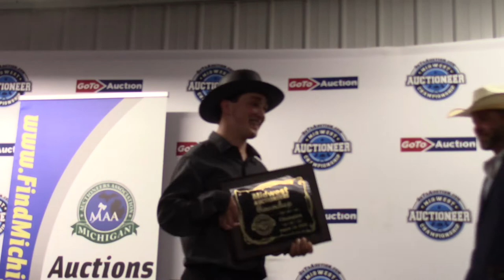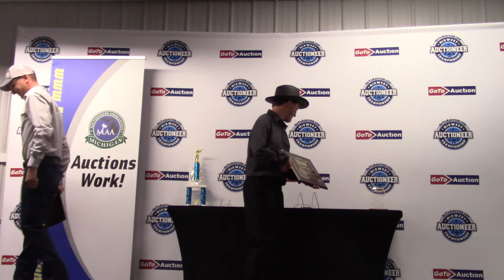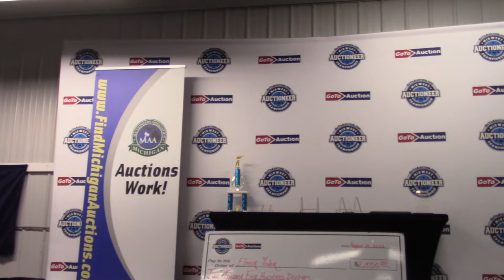GoToAuction.com Midwest Auctioneer Championship 2022 Winners Announcement